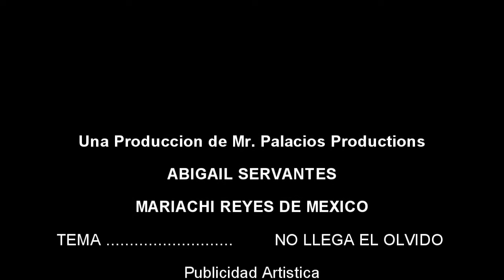Abigail Servantes (No llega el olvido) con El Mariachi Reyes de Mexico